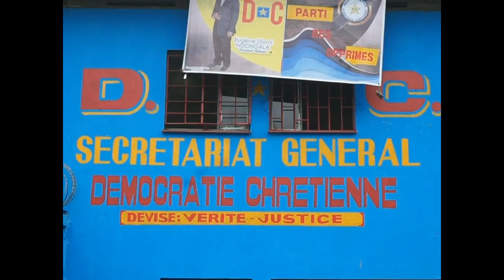MALGRES PRISON,DIOMI TOUJOUR TRES FORT. BOTALA INAUGURATION YA SIEGE YA PARTI NAYE YA SIKA